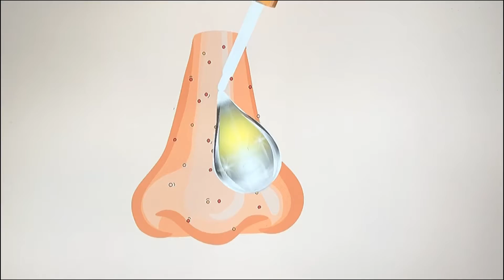Gi gentle skin commercial